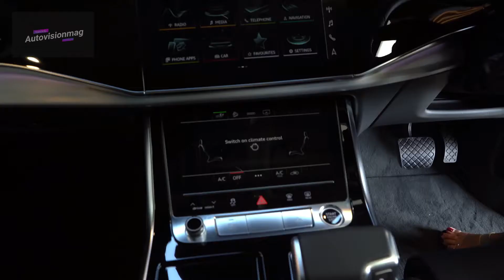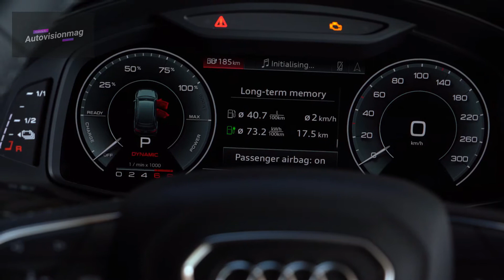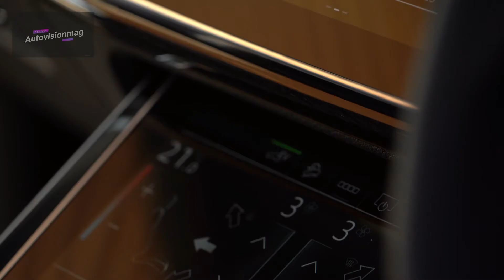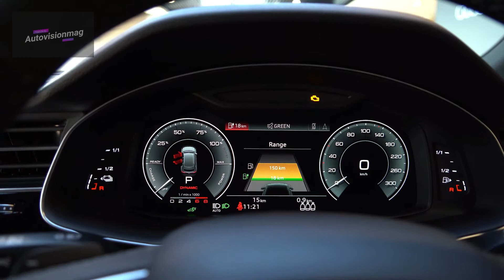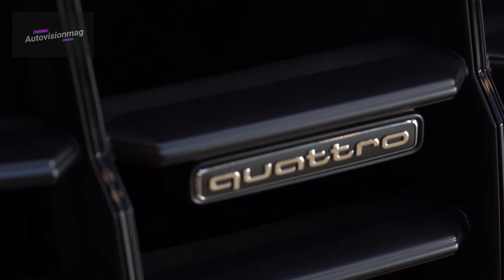Review : ถูกกว่าเดิม Audi New Q7/Q8 ปลั๊กอินไฮบริดใหม่ล่าสุด 2022 แรงสุด 462 แรงม้า พร้อมเพิ่มออปชัน